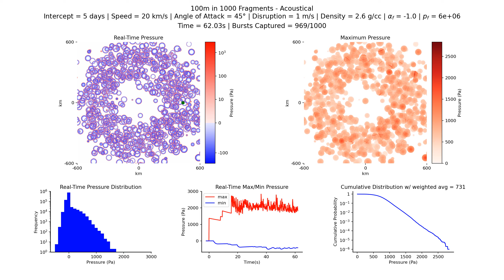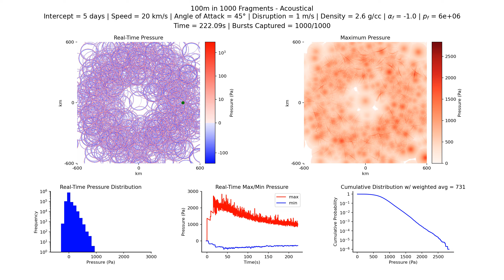Acoustical (Technical): 100m in 1000 fragments, 5 d, 20 km/s, 2.6 g/cc, 45°